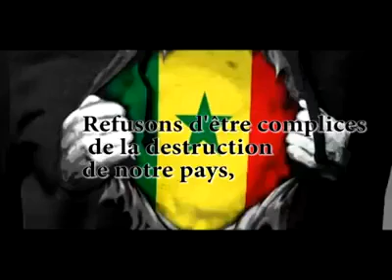Goomou Afrique 7